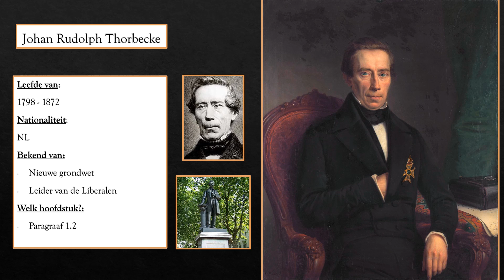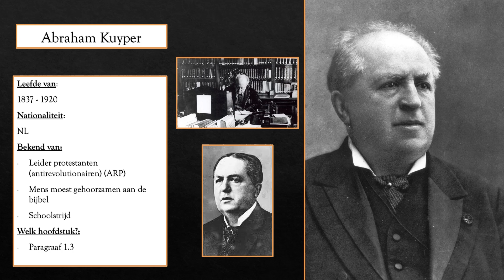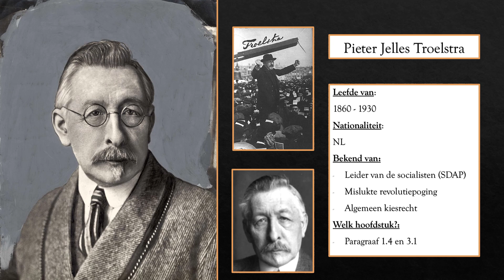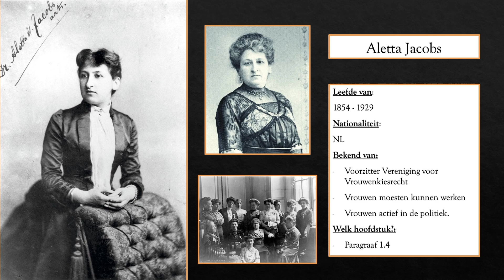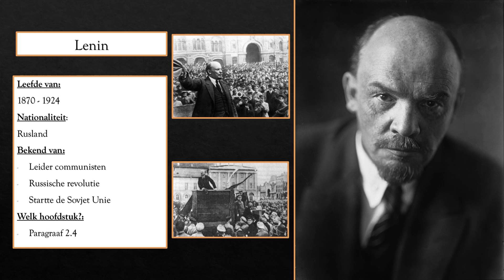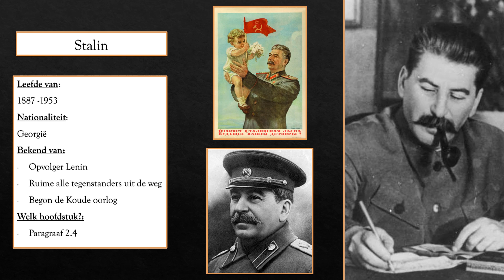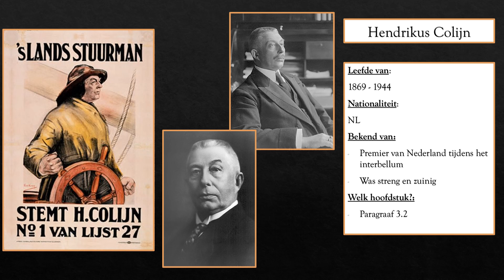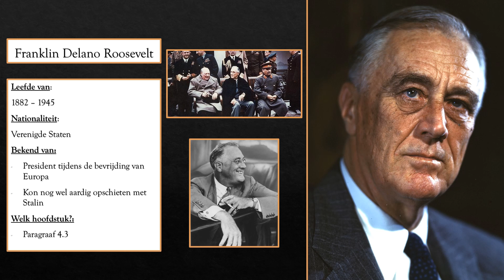Belangrijke personen voor het examen deel 1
Een overzicht met daarbij een korte uitleg van belangrijke personen voor het VMBO TL 4 examen.